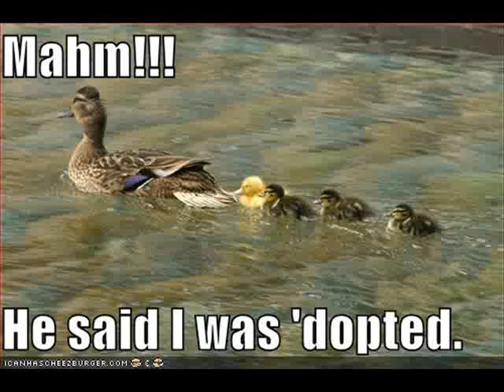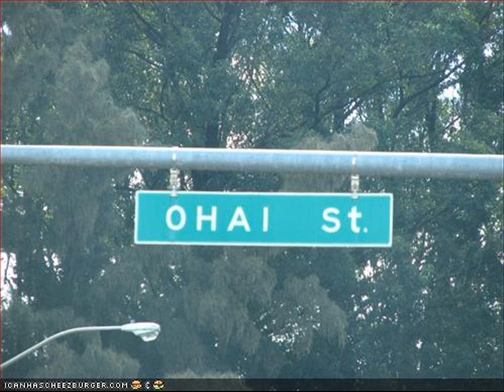Lol Cats Techno Wave ur Hands